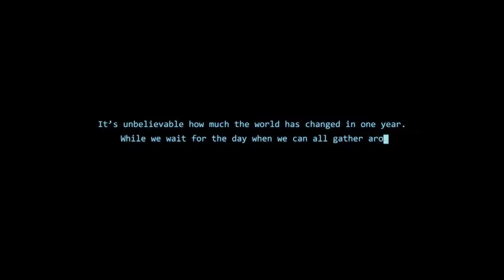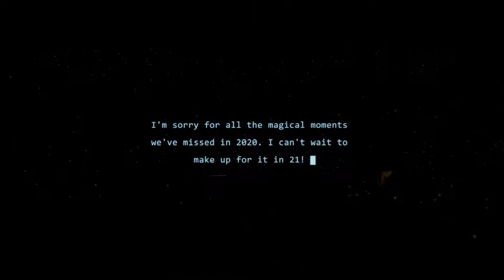Alan Walker & ISÁK Sorry Official Music Video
If you want any further information

🤚🏼Don’t own any rights to the music,
✌🏻If you want the video removed let us know.